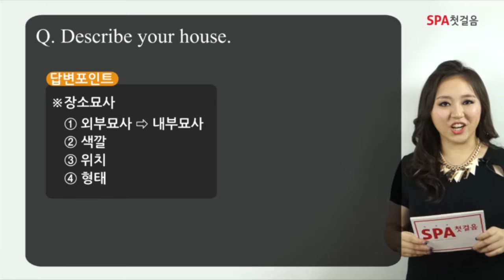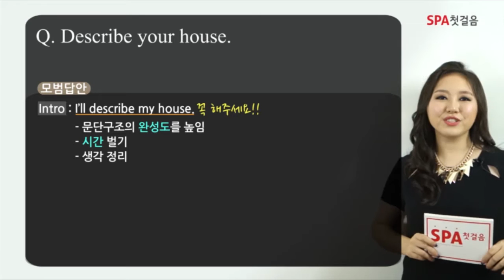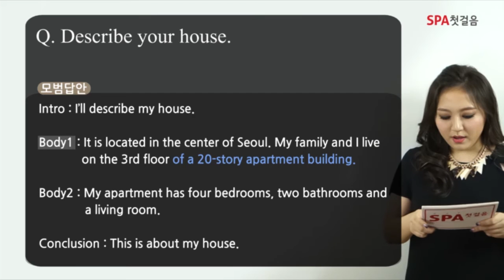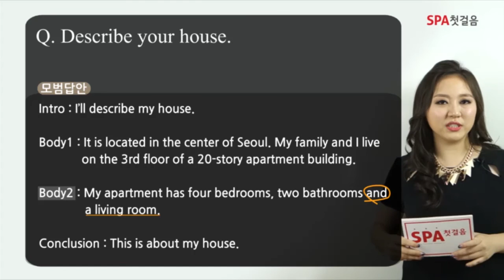[SPA첫걸음] SPA시험준비의 첫걸음!! 기출문제+예상문제 ★앨리펀쇼★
[SPA첫걸음이란?]
SPA테스트를 처음 접하는 응시생들에게 시험에서 요구하는 답변을 만드는 방법과 논리적으로 문장을 구성하는 기본적인 능력을 키워주는 강의입니다.

린지 오(Lindsay Oh)선생님이 'SPA테스트 현장'에서 수집한
최신 기출문제와 적중률 최고의 예상문제로
"시험성적, 일상회화, 비즈니스 회화" 세 마리 토끼를 한꺼번에 잡을 방향을 제시합니다!